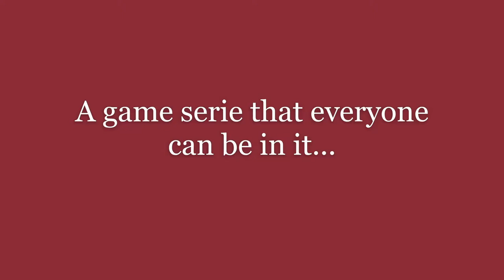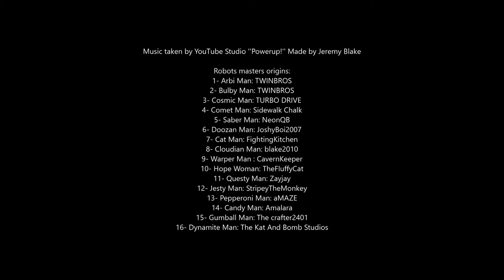MEGAMAN Bloxels UPRISING Trailer Made by TWINBROS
Hello everyone in the Bloxels community! We finally made a trailer about a crossover game that will eventually be available on Bloxels Builder 2.0 in the Arcade : the " MEGAMAN Bloxels UPRISING " ! You play as Megaman, a blue fighting robot who's his main goal is to stop the evils plans of his worst antagonist, Dr. Wily. This time, he joins forces with Dr. Frame, his cousin, and by combining their intelligence with their evil plans, they will be able to put an end to Megaman and bring destruction to Bloxeltopia, the cubic dimension. Will Megaman be able to stop these two maniacs and the 16 new robots masters? It's up to you to find out!

P.S. : This video was made in 7 days, It's our first one and we are really proud of it. So, what do you think of this intro? 😀

Megaman is the production of Capcom.  All rights reserve to the copywrite owners.